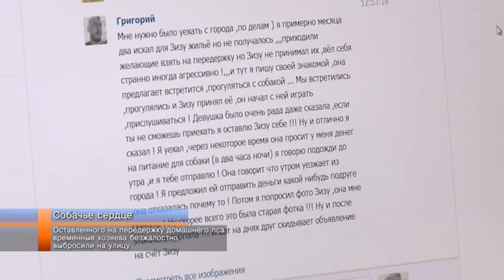Оставленного на передержку домашнего пса временные хозяева безжалостно выбросили на улицу.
Брошенный и никому не нужный. Больше месяца назад пёс породы стаффордширский терьер попал в приют «Подари мне жизнь». Он был истощен, а мышцы настолько атрофированы, что животное даже не могло поднять собственную лапу. Как выяснилось позже, хозяин пса по кличке Зизу уехал из города, а животное оставил подруге. Вскоре временная хозяйка отправилась в отпуск, оставив пса одного дома. Больше месяца его не выгуливали и почти не кормили. Как сегодня складывается судьба беззащитного животного, пострадавшего от безответственности людей, узнала Мария Федорчук.